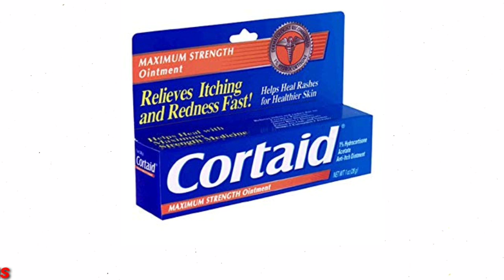Cortaid cream uses and sideeffects in English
||Medicine Health